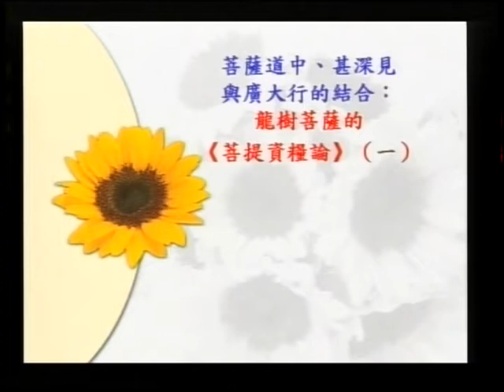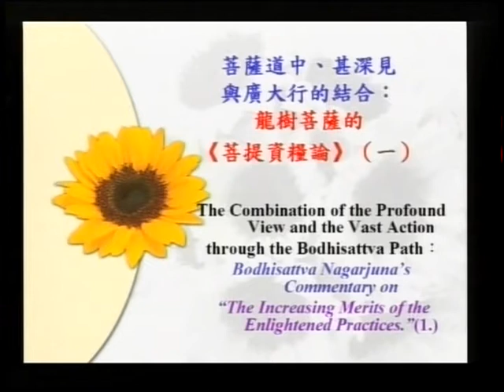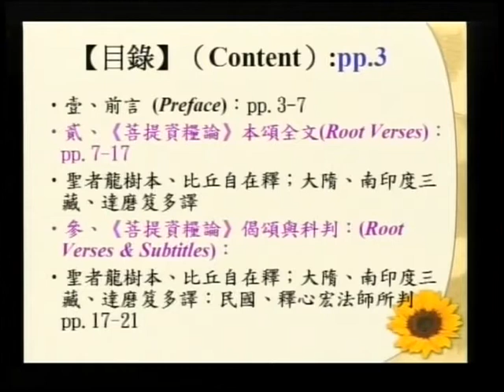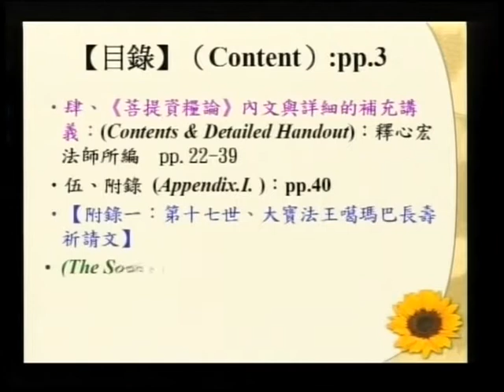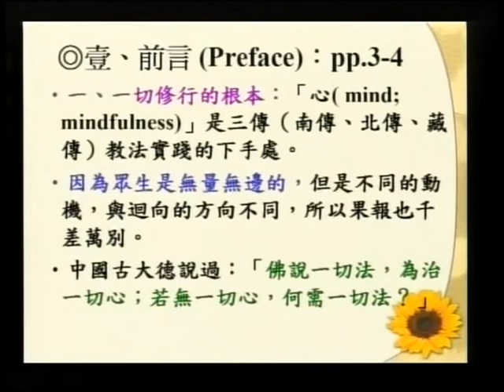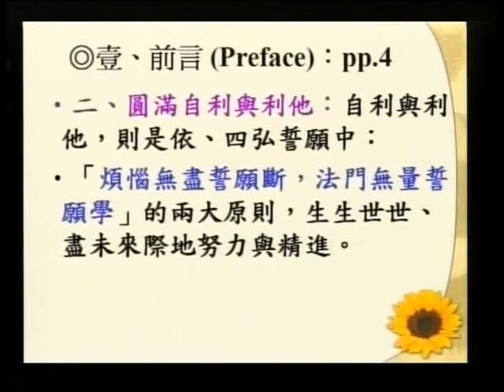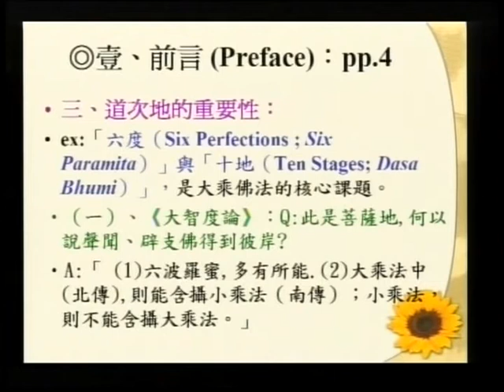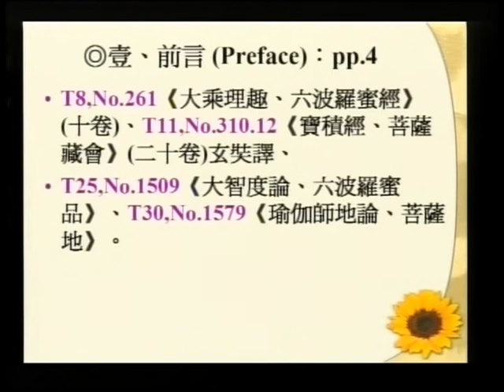SBA07【廣大行】龍樹菩薩的《菩提資糧論》(一)